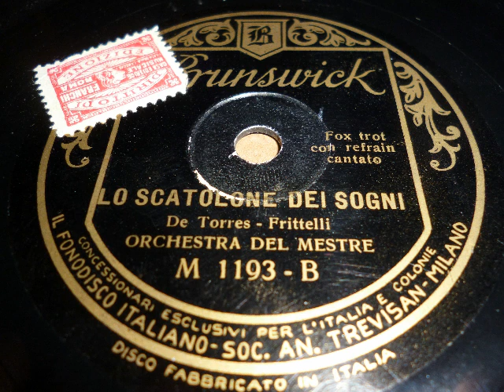Orchestra del Mestre, refrain cantato, Lo scatolone dei sogni, Milano, Italia, 1931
Aus Italien: Orchester del Mestre (Dir. Luis del Mestre) mit einem unbekannten Sänger: La scatolonedei sogni. 1931 in Mailand aufgenommen. Veröffentlichung auf Brunswick. EIne Schellackplatte aus dem Schallarchiv des Radiomuseum Hardthausen.